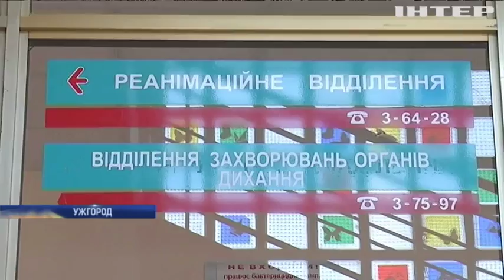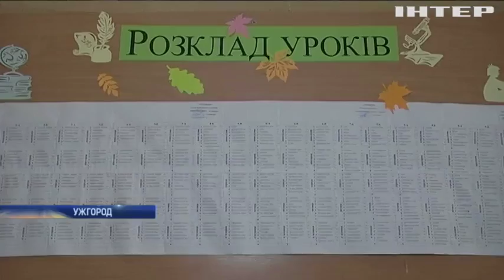В школе Ужгорода 11 учеников отравились неизвестным газом